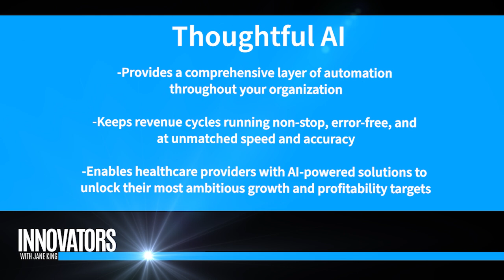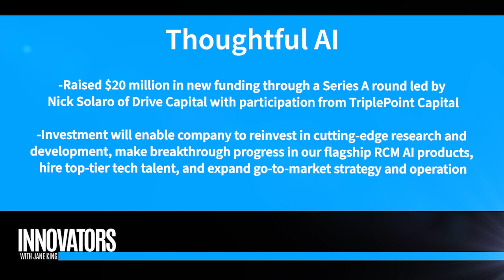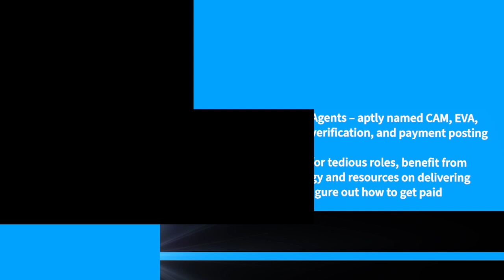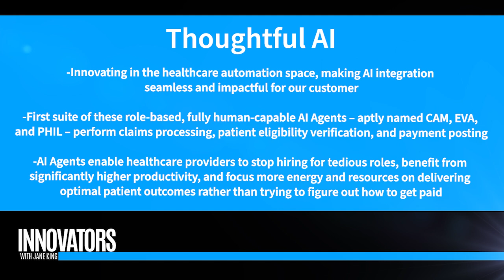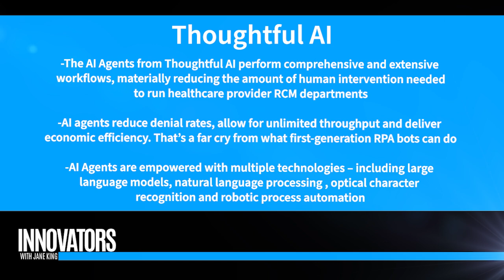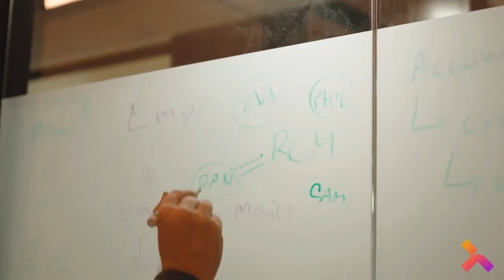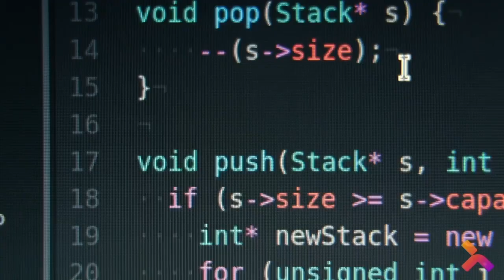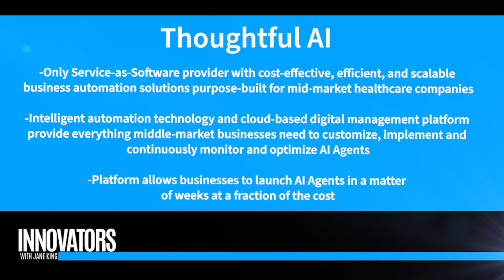Thoughtful AI: Introducing fully human capable AI Agents powering the best healthcare providers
Thoughtful AI is dedicated to transforming the U.S. healthcare system by providing comprehensive automation solutions. They focus on reducing manual tasks and improving efficiency in various areas such as scheduling, patient registration, claims processing, and revenue reporting. Their AI-powered tools aim to decrease the time spent on administrative tasks and minimize errors, ultimately enhancing profitability and patient outcomes for healthcare providers. Thoughtful AI fosters a competitive and proactive culture, driven by a commitment to success and innovation.